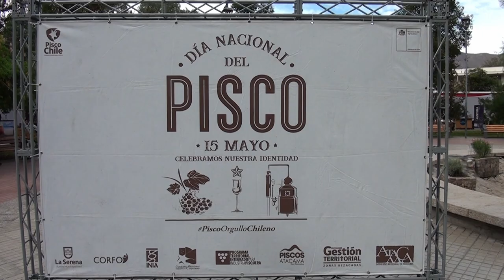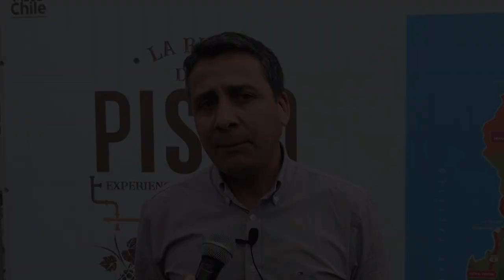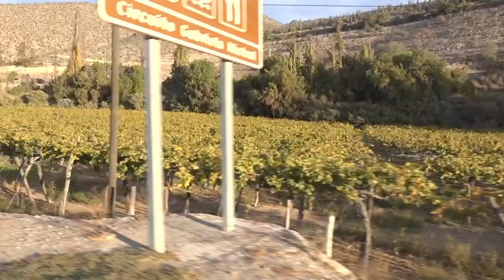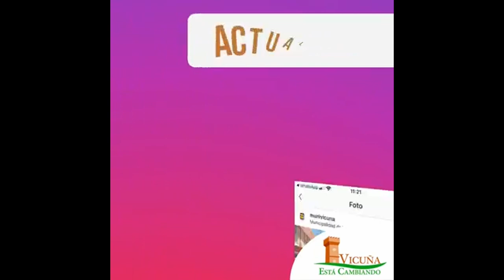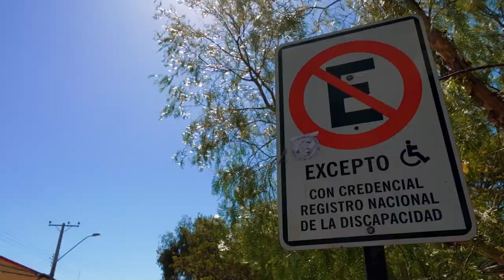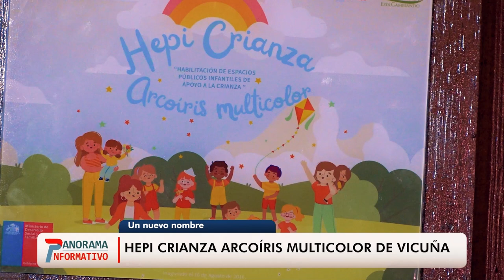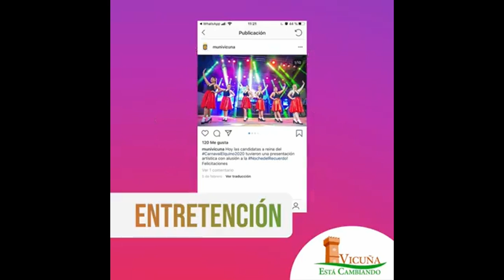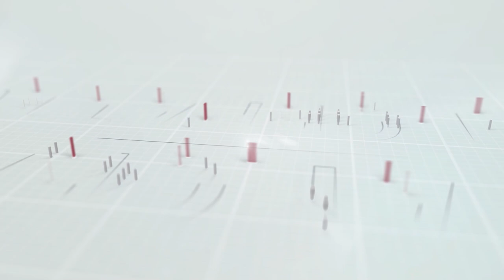Panorama Informativo | Martes 3 de junio de 2024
🍹 Más de 5000 personas disfrutaron de la Fiesta de Denominación de Origen Pisco de Vicuña
🏡 Club Deportivo Arauco de Nueva Talcuna cuenta con renovada techumbre gracias a proyecto municipal
🧩 HEPI Crianza de Vicuña rebautiza su nombre y le agrega al existente "Arcoíris Multicolor"
🛣️ Vialidad y municipalidad de Vicuña analizan mejoras para la ruta 41-CH
⚽ Consejo Consultivo Infanto Adolescente organizó exitoso campeonato de fútbol mixto
⚡ Inauguran nuevo parque eólico en Punta de Talca, Ovalle